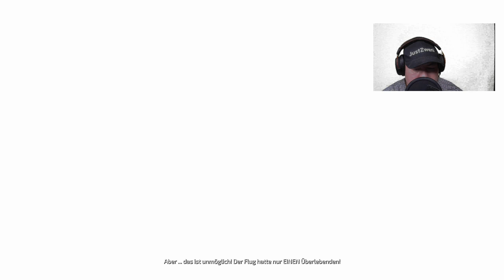The Surge 2 | The Surge Gameplay Part 1 | Auf jeden Fall kein einfaches Game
The Surge 2 | The Surge Gameplay Part 1

Die Story von The Surge 2 setzt unmittelbar nach dem Ende des Vorgängerspiels an: Als Folge der verheerenden Ereignisse in der Fabrikanlage von CREO, die als »The Surge« in die Geschichtsbücher eingingen, hat die Regierung die naheliegende Stadt Jericho City unter Quarantäne gestellt. Das Militärrecht wird ausgerufen und eine riesige Wand soll zum Schutz vor dem düsteren, anwachsenden Nanosturm errichtet werden, der die Stadt und seine Einwohner bedroht.

Zum Zeitpunkt der Katastrophe sitzen wir als neuer, namenloser Hauptcharakter in einem Passagierflugzeug nach Jericho City, das durch die Verkettung unglücklicher Zufälle abstürzt. Einige Monate später wachen wir statt im Krankenhaus in einem Gefängnis auf, das sich inmitten einer Revolte befindet. Dienstroboter laufen Amok und die Insassen attackieren sich gegenseitig, daher ergreifen wir die erstbeste Waffe und nutzen die Chance zur Flucht.
Mein Discord Server:
Hier zu meinem Twitch Kanal:
Hier zu meinem Instagram Kanal:
Hier zu meinem Twitter Kanal:
Hier zu meiner Facebook Seite